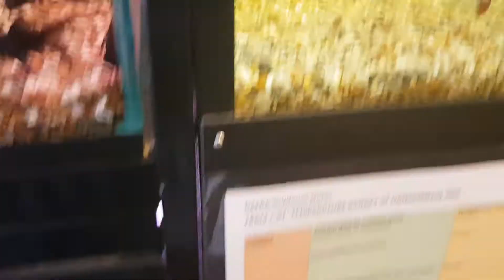NEW COLD WATER FISH AT OLD FORGE TROPICALS! 🐟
Massive thank you to Old Forge Tropicals for allowing Laura to film for me. 😊

~ Products or People Mentioned ~

MY INSTAGRAM • @dansaquarium

LAURA'S INSTAGRAM • @lauralouisegxo